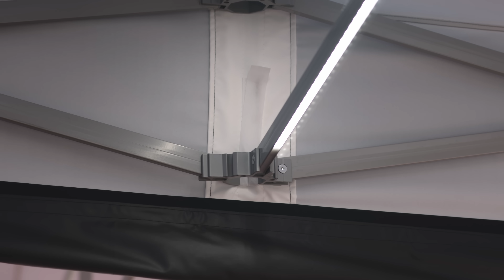Nůžkovy párty stan Octa Pro a Octa Pro LED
Nůžkovy párty stan Octa Pro